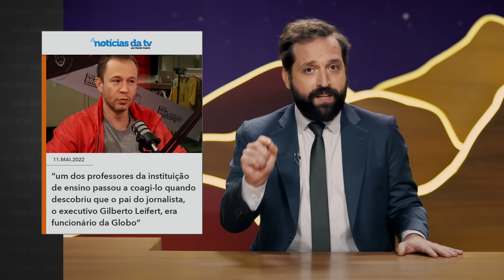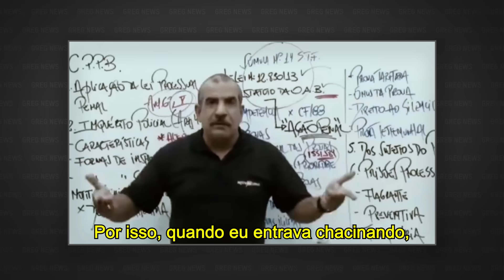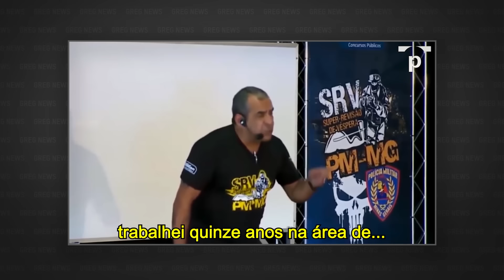GREG NEWS | MEDO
Confira o 12º episódio da sexta temporada do Greg News, com Gregorio Duvivier! Toda sexta, às 23h, você assiste a um novo episódio na HBO Brasil.

Produzido por:
Patrícia Carvalho
Thatyana Bensoussan

Produzido por:
Christian Rôças
Tereza Gonzalez

Direção geral:
Alessandra Orofino

Redação final:
Gregorio Duvivier
Alessandra Orofino
Bruno Torturra

Diretor de fotografia:
Alexandre Ramos
José Limongi

Diretora de Arte:
Joana Mureb

Produtora executiva:
Mariana Seivalos

Diretora de produção:
Clara Cardoso

Editor-Chefe:
Bruno Torturra

Repórteres:
Carol Pires
Luiza Miguez
Mariana Filgueiras

Fact Checker
Amanda Célio

Redatores:
Arnaldo Branco
Eduardo Branco

1° Assistente de redação:
Gabriel Nascimento

2° Assistente de redação:
Isabel Pessanha

Coordenador de videografismo:
Tiago Vianna

Coordenadora de design:
Flávia Falcão

Coordenação de Mídias Digitais:
Wee! Digital

Música Tema:
Plínio Profeta

Coordenadora de Produção:
Claudia Canavezes

Coordenadora de Prod. Executiva:
Júlia Bonzi

Coordenador Técnico:
Duda Cartolano

1ª Assistente de Produção:
Julia Monnerat

Ajudante de Produção:
Edy Bispo

Controller:
Nathália Soares

Assist. Controller
Maurício Souza

Coordenadora de Arte
Gabrielle Windmuller

Cenógrafo:
Gustavo Brilhante

Contrarregra
Adriano Mico

Figurinista:
Juliana Ibarra

Maquiagem:
Eliza Cabral

Foquista:
John Abdul

Eletricista:
Fabio de Souza

Edmilson de Carvalho
Daniel Gomes Reis

Som Direto:
Yuri Ribeiro Wenceslau

Cammate:
Alcides Freire da Silva Junior

Teleprompter:
TP Carioca

Operação de TP:
Theodora Duvivier
Andre Luis Ribeiro Santo

Coordenadora de Pós:
Talita Almeida

Edição:
Renzo Machado

Assistente de edição:
Helton Marmo

Transcrição:
Santiago Lampreia

Legendas:
ETC Produções

Gerente Admin. Financeiro:
Thais Fortes

Analistas Financeiros:
Camile Barroso
Rodrigo Lourenço

Assistentes Financeiros:
Vitor Araujo
Fabrício André

Assistente de Prod. Executiva:
Vitoria Antonelli
Victor Tempone

Jurídico Porta dos Fundos:
Renata Karvaly
Jéssica Castro

Supervisão técnica:
Laura Puricelli
Magdalena Neira
Renato Briano

Assessoria Jurídica:
Caio Mariano Advogados
Veirano Advogados